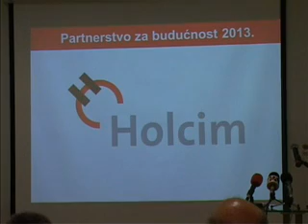09 07 prodaju se holcim i lafarz